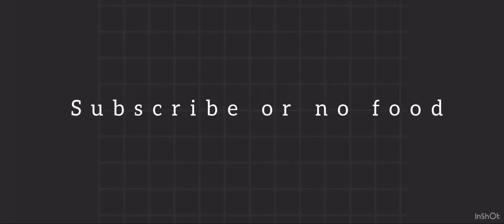Basically every Minecraft video nowadays ￼